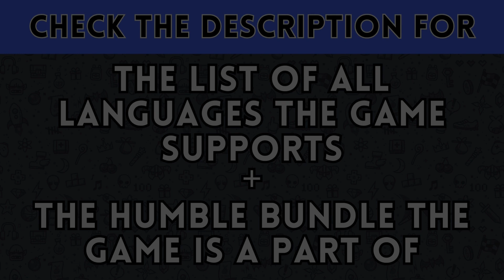Taiji (𝗦𝘁𝗲𝗮𝗺 𝗗𝗲𝗰𝗸 & 𝗛𝘂𝗺𝗯𝗹𝗲 𝗕𝘂𝗻𝗱𝗹𝗲)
𝗦𝘂𝗽𝗽𝗼𝗿𝘁𝗲𝗱 𝗟𝗮𝗻𝗴𝘂𝗮𝗴𝗲𝘀:
English

𝗕𝘂𝗻𝗱𝗹𝗲 𝗻𝗮𝗺𝗲: MIND-BENDING MASTERPIECES